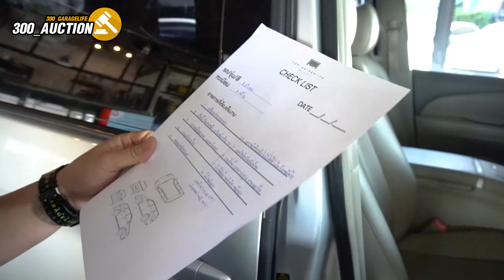TOYOTA ESTIMA อยากได้กี่บาทว่ามา 22.10.63 | 300_Auction